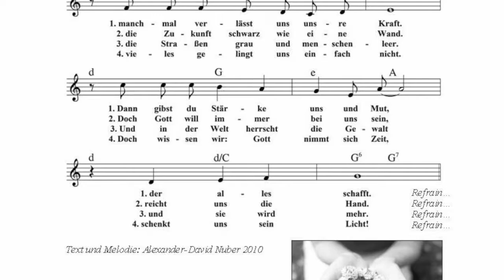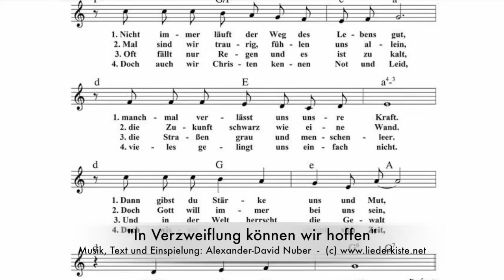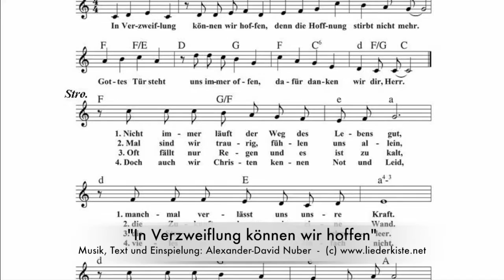In Verzweiflung können wir hoffen